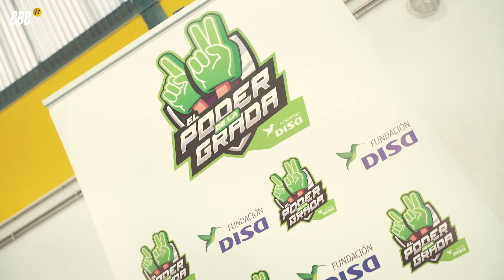'El poder de la grada' | Fructífera actividad con los padres de cantera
PROYECTO SOCIAL | 'El poder de la grada', enriquecedora iniciativa con los padres de cantera de nuestros filiales Cajasiete Canarias

🔘 La actividad, promovida por la Fundación DISA, incluida en las acciones de la Escuela de Padres de la Fundación aurinegra